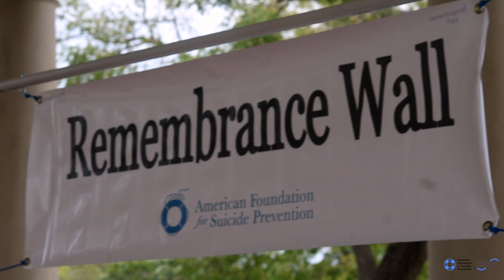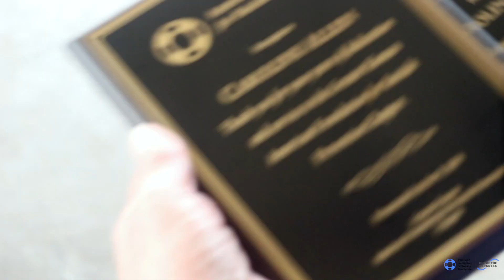American Foundation for Suicide Prevention Presents: Out of the Darkness Community Walk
American Foundation for Suicide Prevention Presents: Out of the Darkness Walks

The American Foundation for Suicide Prevention leads the fight against suicide. We fund research, create educational programs, advocate for public policy, and support those affected by suicide. Led by CEO Robert Gebbia and headquartered in New York, AFSP has 75 local chapters with programs and events nationwide. Review our Annual Report to learn more about AFSP’s lifesaving work, and join the national conversation on suicide prevention by following AFSP on Facebook, Twitter, Instagram, and YouTube.

Instagram hashtag

Song by Crystal Rose - "Not Leaving"
Video Produced by: Sean Alexander Media
Book Sean Alexander Media for all your media services including photography, graphic design, and videography services.
Facebook.com/seanalexandermedia
seanalexandermedia.business.site